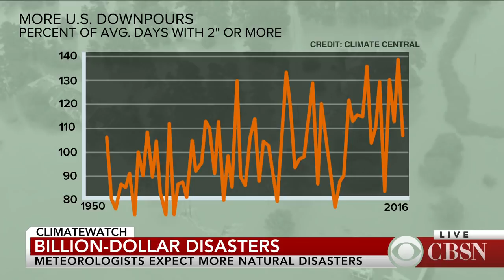Increase in extreme weather fueling increase in billion-dollar disasters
From hurricanes in the east, to wildfires in the west, there were 15 billion-dollar natural disasters in 2017.